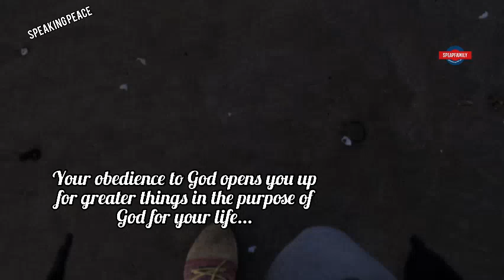Pressure, The Untold Truth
Why you act the way you do and people do not understand you is about pressure which sometimes cannot be explained, yet it affects every other thing in our lives including the beautiful relations that gets sometimes destroyed because people cannot just comprehend why you act the way you do. Understanding this and its source is a great tool towards having more control over self and becoming emotionally intelligent with patience which channels your path toward fulfilling the will of God for your life.
This video also reveals the Two certain way to be in God's will all through your life.

SCRIPTURAL REFERENCES
Ecc. 9:11.